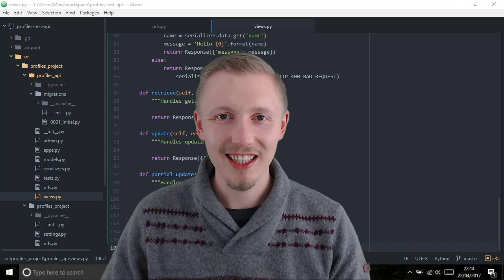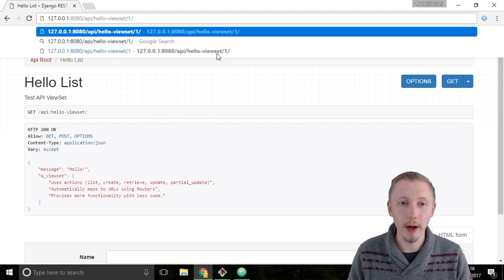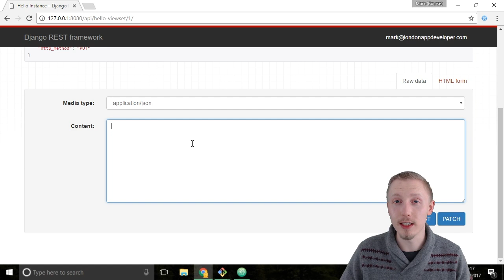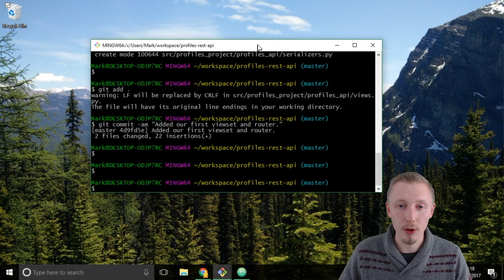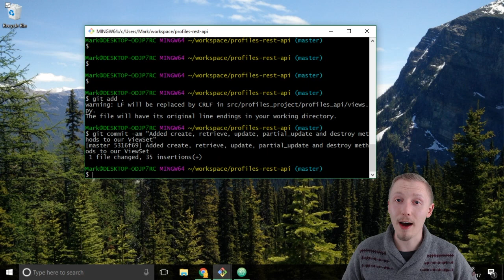39 Test ViewSet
Test our full ViewSet with all functions.